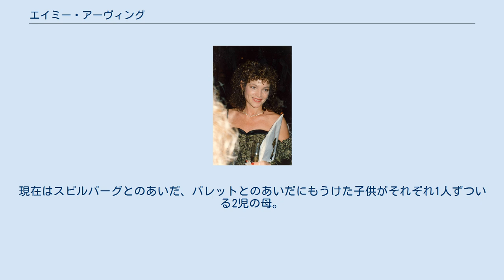エイミー・アーヴィング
スティーヴン・スピルバーグ
クリスチャン・サイエンスの信者
エイミー・アーヴィング（Amy Irving, 本名：Amy Davis Irving, 1953年9月10日 - ）は、アメリカ合衆国の女優。
 カリフォルニア州パロアルト出身。
映画や舞台の演出家をつとめるジュールズ・アーヴィング（本来の姓名はジュールズ・イズラエル Jules Israel）と、女優プリシラ・ポインターの間に生まれた。
父方はユダヤ系、母方はウェールズ系およびチェロキーの血筋を引いている。
兄のデイヴィッドは脚本家・監督、姉のケイティは歌手についている。
また、アーヴィングはクリスチャン・サイエンスの信仰者。
 10代の頃からいくつかの劇団に所属しており、サンフランシスコのアメリカン・コンサーバトリー・シアターの舞台にも立っている。
のちにロンドンのLAMDA（London Academy of Music and Dramatic Art）で演技を学び、17歳の時にオフ・ブロードウェイの初舞台を踏んだ。
劇場公開映画においては『フューリー』、『キャリー』などの作品で知られるほか、『愛のイエントル』でアカデミー賞とラジー賞のダブルノミネート、『デランシー・ストリート/恋人たちの街角』でゴールデングローブ賞のノミネートを受けた。
なおアカデミー賞とラジー賞、同時に同一部門のノミネートを受けたのは史上2人しかおらず、アーヴィングともう1人は『泣かないで』のジェームズ・ココだけである。
 私生活では1985年にスティーヴン・スピルバーグと結婚。
しばらく夫婦関係にあったが1989年に離婚。
その際、和解金として1億ドルを受け取った。
1990年に仕事を共にしたブルーノ・バレットと1996年に結婚、2005年に離婚した。
現在はスピルバーグとのあいだ、バレットとのあいだにもうけた子供がそれぞれ1人ずついる2児の母。